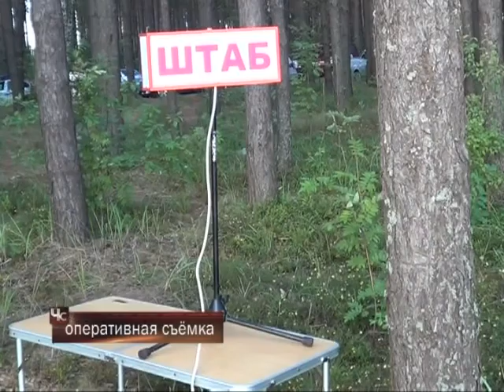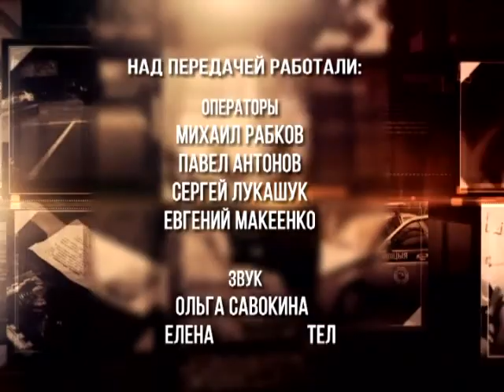Чрезвычайная ситуация 20 06 2017 №6 Безопасность на воде